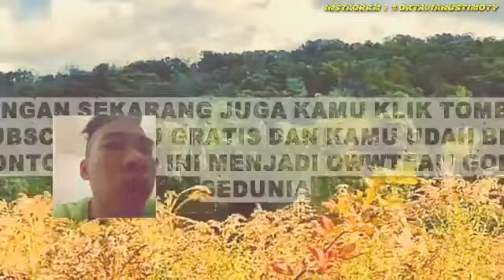NENEK GW BAHAGIA PISAN LIATIN INI CUCU MENIKAH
mantul bae bos